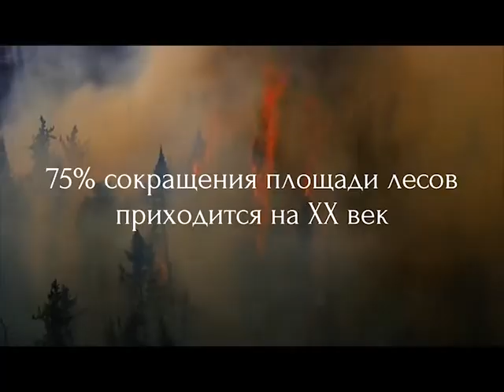Финал национального этапа Рыбий глаз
Состоялся финал национального этапа международного фестиваля. Лучшие непрофессиональные режиссеры получили награды в номинациях природа и путешествия, мой город, синема, моя семья, анимация, забавный момент. Кто взял гран-при. Имя победителя - назовем в следующем материале.